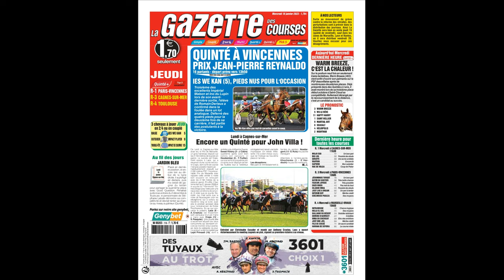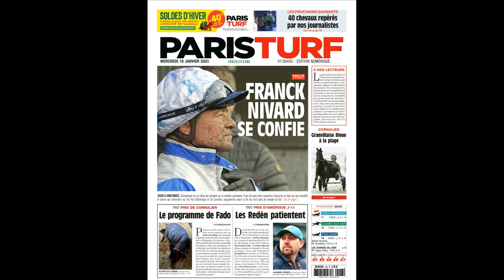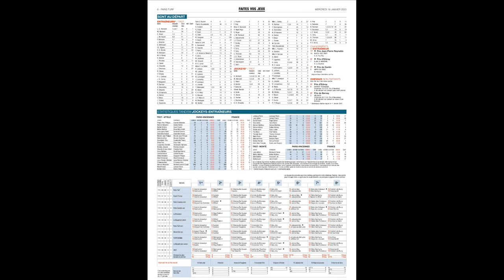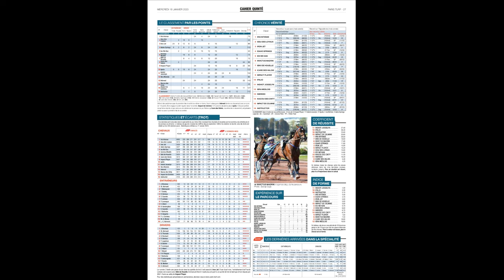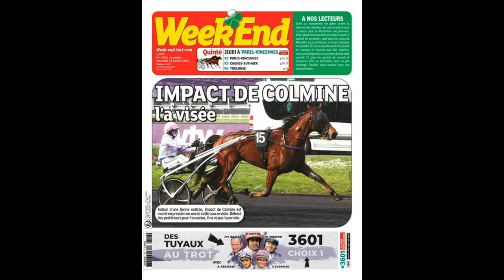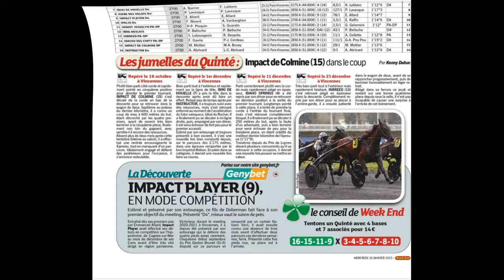pronostic Prix du Périgord 19 01 2023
Pronstic
 LA SUPER BASE     ANALYSE DU QUINTE
LA COURSE DU JOUR